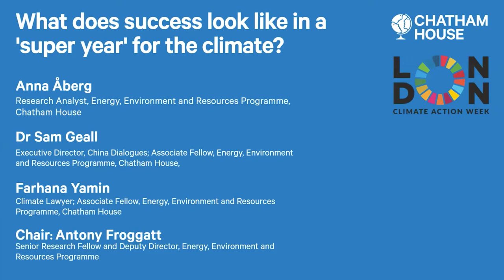London Climate Action Week: What is needed for success in 2021's climate 'super year'?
Chatham House researchers outline the state of play this ‘super year’ and discuss the policy priorities for 2021 and beyond.

COVID-19 has pushed several summits scheduled for 2020, including COP26 in Glasgow, into 2021, creating a unique convergence of environment and economic summits this year.

Meanwhile, many governments are planning to revive economies devastated by the global pandemic. These factors have produced a ‘super year’ of global activity, offering a unique opportunity to integrate good environmental policy with extensive global fiscal stimulus.

Against this backdrop, Chatham House researchers outline the state of play this ‘super year’ and discuss the policy priorities for 2021 and beyond.

What are the main takeaways from the meetings that have taken place so far, including China’s National People’s Congress and the US led Leaders’ Climate Summit?
What does success look like at Glasgow in November 2021?
Where is Chatham House focusing its climate policy efforts?
And what is the role of think-tanks in supporting successful outcomes this ‘super year’?
This event is hosted by Chatham House as part of London Climate Action Week 2021.

Participants
Anna Åberg, Research Analyst, Energy, Environment and Resources Programme, Chatham House

Sam Geall, Executive Director, China Dialogues; Associate Fellow, Energy, Environment and Resources Programme, Chatham House,

Farhana Yamin, Climate Lawyer; Associate Fellow, Energy, Environment and Resources Programme, Chatham House

Chair: Antony Froggatt, Senior Research Fellow and Deputy Director, Energy, Environment and Resources Programme